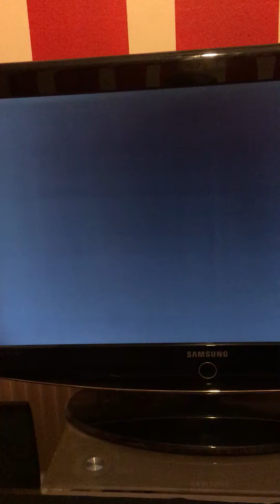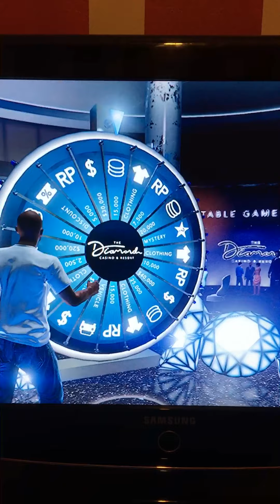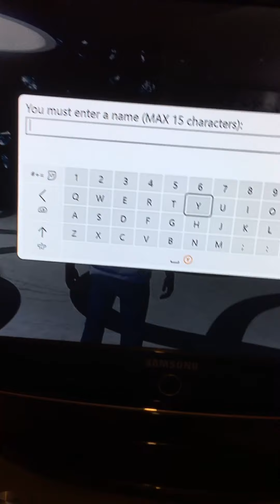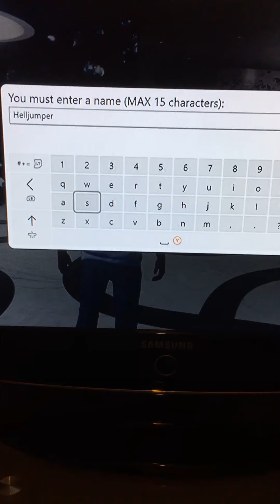GTA Online: Winning 25,000 chips at the Casino